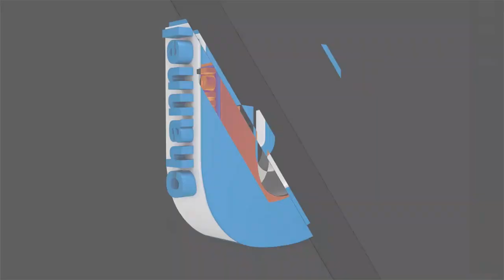ZIKUSOKA local drama series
Enjoy this this Ugandan  captivating drama in which poverty striken  Kaddubi is pushed to make spiritual rituals.
The rituals made him suffer and in  due course, Kadubi couldn't bear kids because of the conditions of the rituals which included sacrificing his mother.
Debie a wife to kadubi is aquarrelsome lady who wants  to show off always at Home and at work.Debbie brings aboyfriend in kadubiz home claiming its  her cousin brother  for kadubi to take  care of him as his brother in law who later impregnates debbie.

Kadubi also rapes his worker a wife to sentamu kadubi's favourite friend who couldn't bear kids due to biological problems but happily married.

After sometime Debbie realises that Esther's pregnancy is for kadubi.
Months later the two ladies Debbie and Esther happen to deliver in the same period of time and in the same hospital then Debbie exchanges Esther's baby with a dead one which makes Esther and sentamu think they have lost their baby..
Debbie raises Esther's daughter suubi mistreating her.
Years later kadubi regrets performing spiritual rituals.

The story Continues,Drama/ love /hypocrisy /care and God Gospel
All in this dramma.